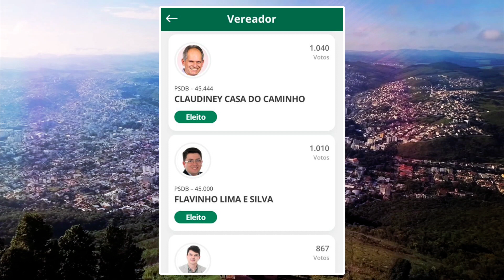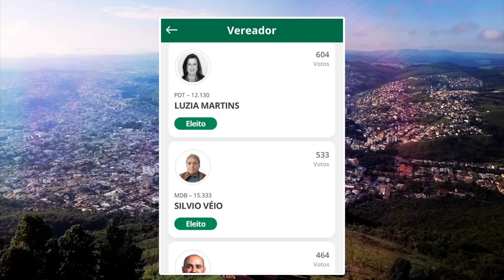VOTAÇÃO DESTE DOMINGO DEFINIU 15 VEREADORES DE POÇOS DE CALDAS 16/11/20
A votação das eleições deste domingo (15), definiu 15 vereadores que vão compor a Câmara Municipal de Poços de Caldas. Saiba mais em nosso vídeo.